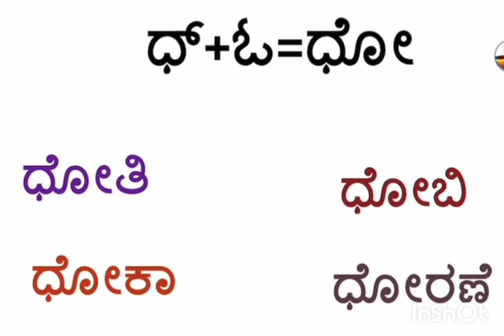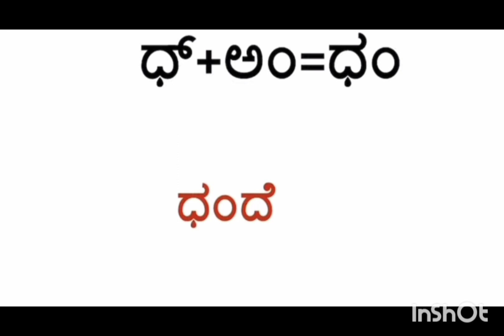ಕನ್ನಡ ಗುಣಿತಾಕ್ಷರಗಳ ಪದಗಳು# ಕನ್ನಡ ಕಾ ಗುಣಿತಾಕ್ಷರಗಳುkannada kagunithakaragalu kannad gunitaksharagalu